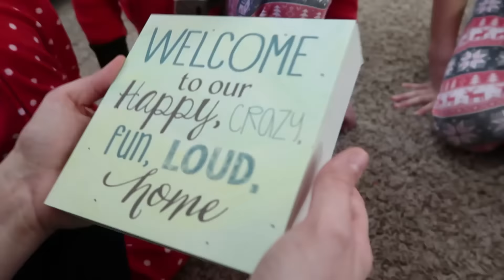🎁CHRISTMAS MORNING🎄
See our 2017 Christmas Morning where our 5 little kids open their presents! Tomorrow morning we'll post Christmas afternoon where the kids play with all the gifts! Then, we'll post the kids gift exchange, our favorite family tradition!

Musically: jhousesings